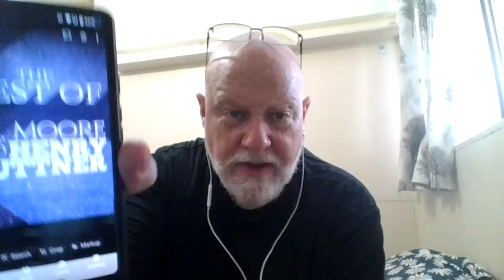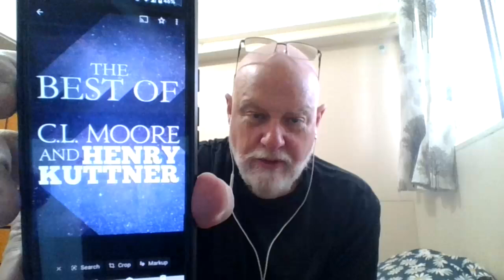A Middle of July Reading Update. 68 of 100 Book Challenge and RocketSummer2024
The Best of C.L. Moore
The Best of Henry Kuttner
The Story Grid by Shawn Coyne
Action by Robert McKee

RocketSummer2024 created by @michaelk.vaughan8617
Co-hosts:

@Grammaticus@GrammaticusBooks